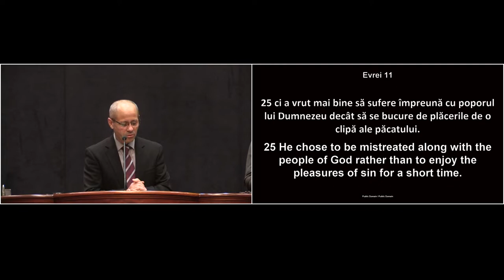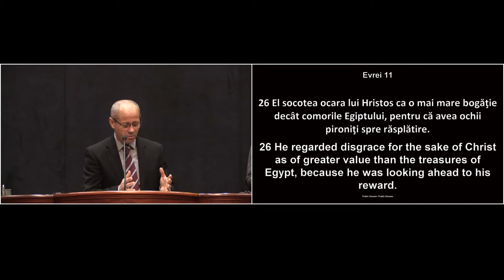Luigi Mițoi - Moise, contestat sau confirmat ? || 6 MARTIE 2022 || PREDICI 2022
SURSA: Biserica Penticostală Betania, Chicago, 6 Martie 2022
-predici
-predici2022
-predicicrestine
-predicicrestine2022
-mesajbiblic
-mesajbiblic2022
-biblia
-biblia2022